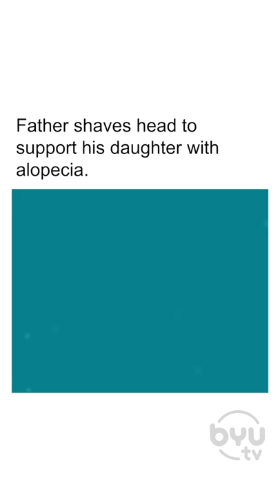Father Sacrifices for Daughter — HEARTWARMING | Hello Sunday | BYUtv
Watch to see what a father is willing to do for his daughter ❤️

Stream Hello Sunday for inspiring true stories from across the globe that stir souls, nurture hope, and inspire more dedicated Gospel living.